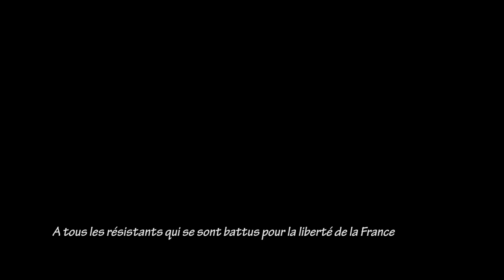27 mai Journée nationale de la Résistance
Vendredi 27 mai 2016, journée nationale de la Résistance.
Témoignage de monsieur Robert FAVIER résistant en Isère durant la seconde guerre mondiale.
Pour creuser le sujet, à partir de 8h30 rendez-vous au Lycée Horticole de SAINT ISMIER près de Grenoble. Une matinée pour échanger et assister à des conférences sur la Résistance.
Près de deux cents collégiens et lycéens participent à cet évènement.